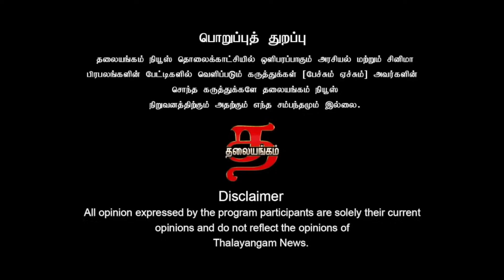ஒரே ஒரு எம்ஜிஆர் தான், எல்லோரும் அவர் போல் ஆக முடியுமா? - சவுக்கு சங்கரின் முழு ஆய்வு | Thalayangam